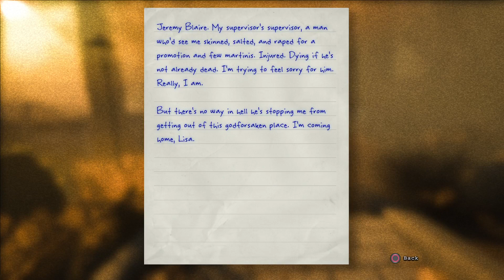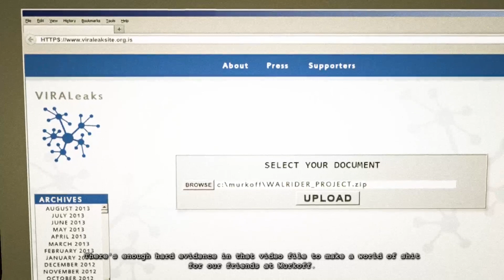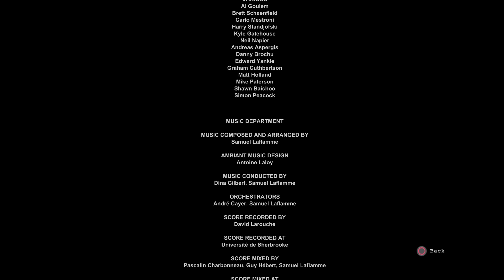OUTLAST : Whistleblower [END]